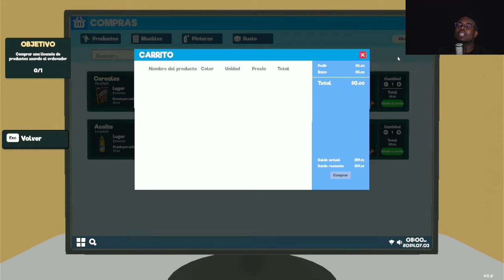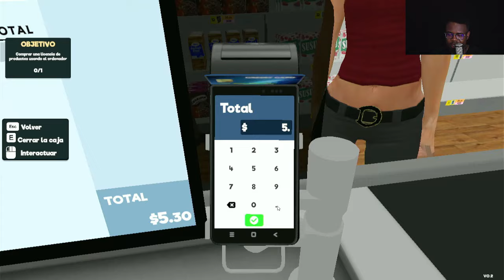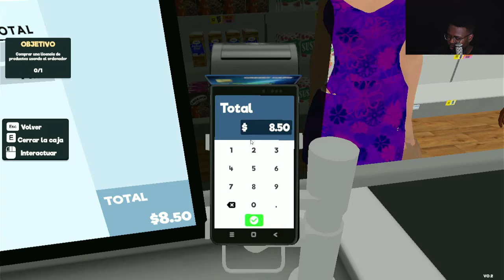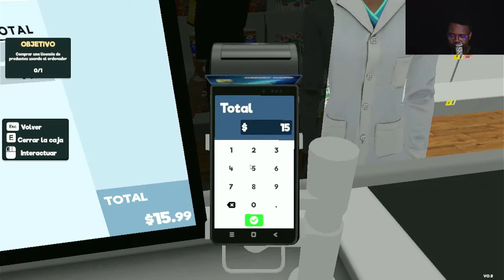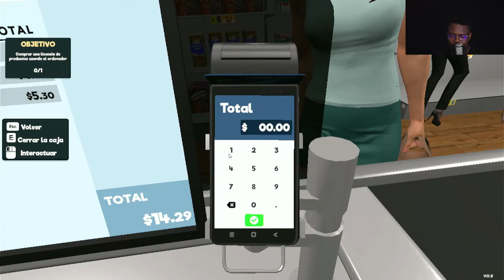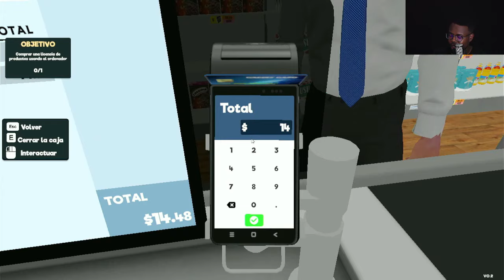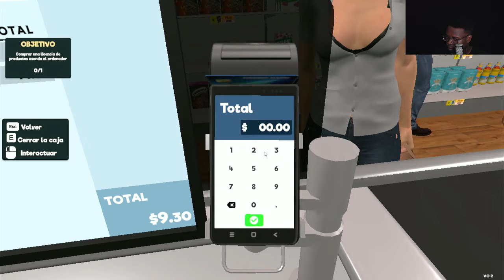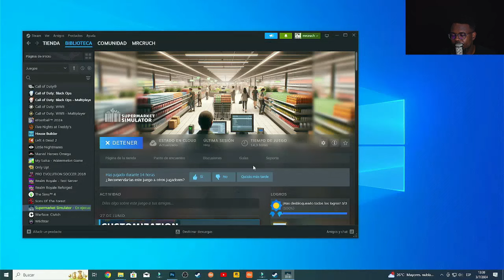ASMR "MI ABUELA DE 170 AÑOS TENIA RAZON CON " @BSTASMR BSTSTORE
ASMR abrí mi propio supermercado - BST ASMR Español